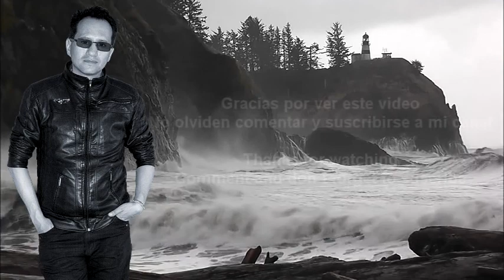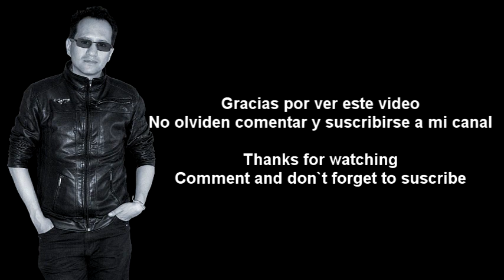JEAN MICHEL JARRE - OXYGENE 6 - EDWIN GALVEZ COVER (REWORKED)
Hola amigos amantes de la música del maestro Jarre, espero que disfruten de este cover, uno de mis favoritos.